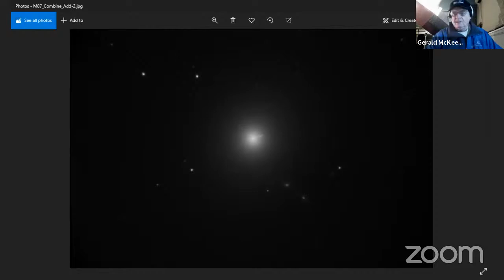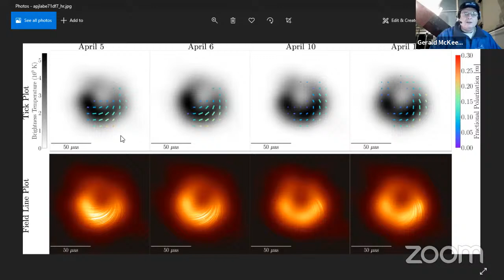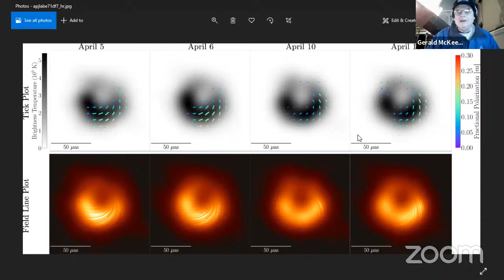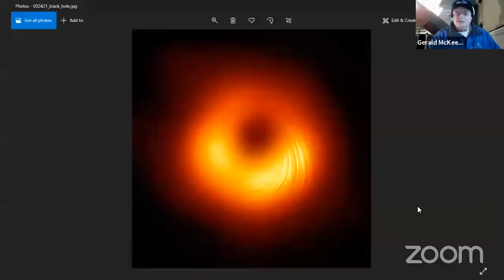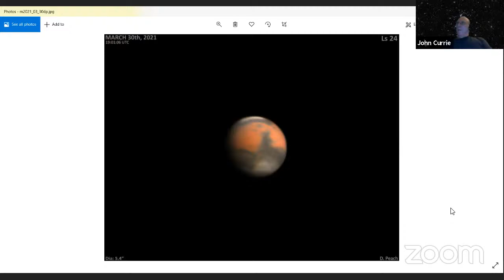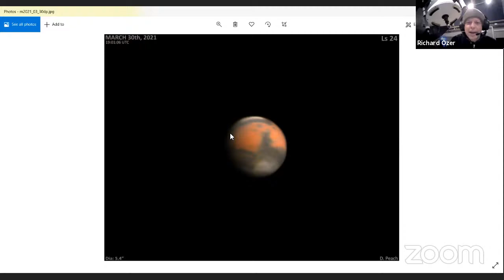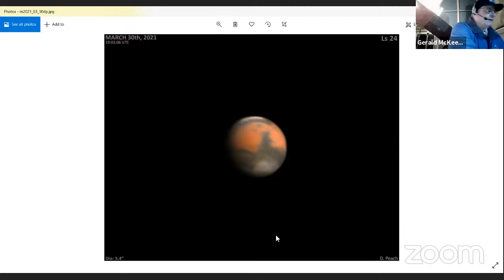Virtual Telescope Viewing 4/3